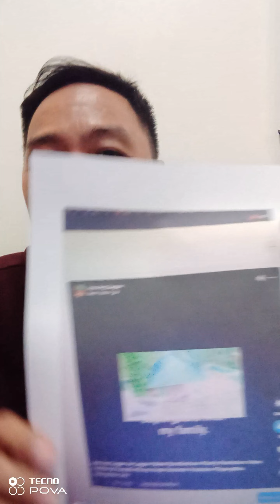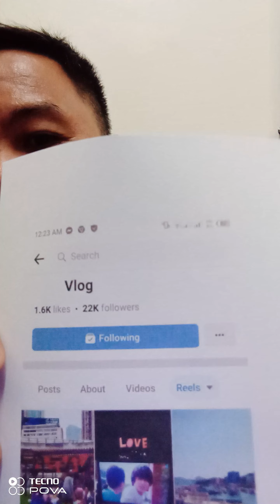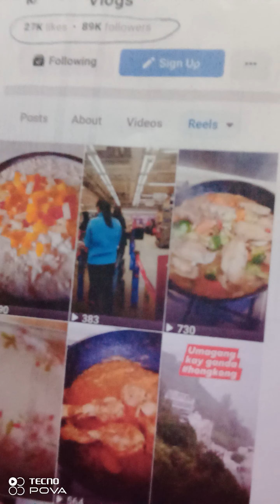Follow to Follow Part 2. Maganda ba gawin?